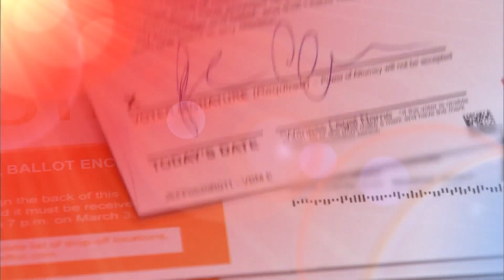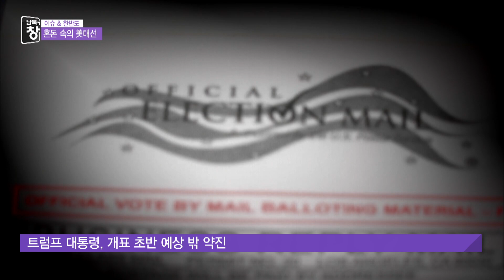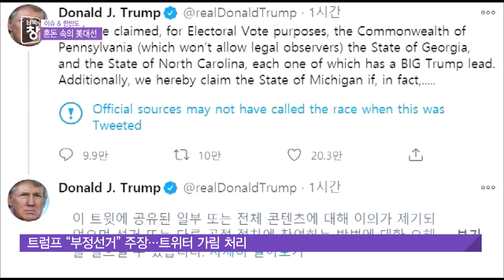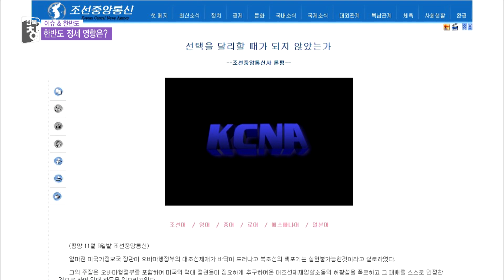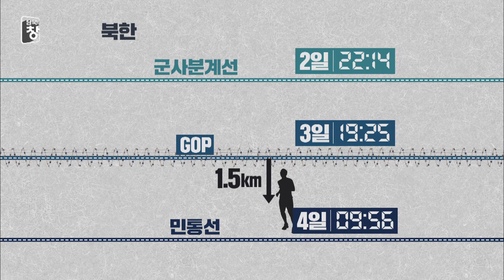[풀영상] 당선 유력해진 바이든 후보...미국 대선 결과에 따른 한반도 정세 변화는? | 남북의 창 | 201107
남북의 창 829회 풀영상 (2020년 11월 7일 방영)

[01:42] 이슈&한반도 / 승기 잡은 바이든...(한반도 영향은?)
[13:16] 요즘북한은 / 집집마다 주렁주렁…(‘천내감’을 아시나요?)
[17:45] 클로즈업 북한 / 모습 감춘 北 퍼스트레이디 ‘리설주’
[29:26] 통일로미래로 / 돌산도 ‘갓박사’ 탄생...탈북민의 귀농일기
[36:52] 클로징영상 / 평양 가을풍경